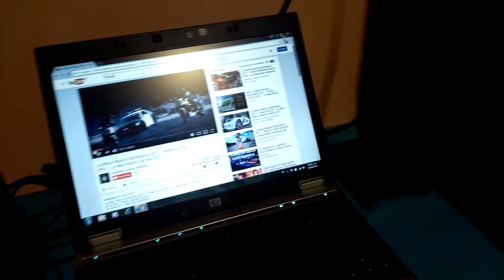bocinas 2.1 haier e100k super bass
bocinas pequeñas pero poderosas recomendadas en  espacios pequeños, el bajo profundo se oye increíble.